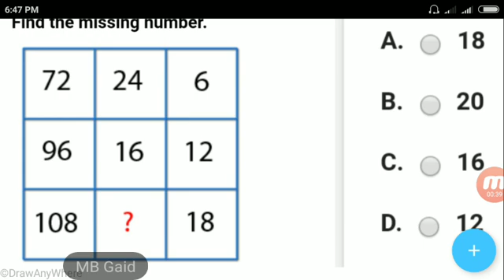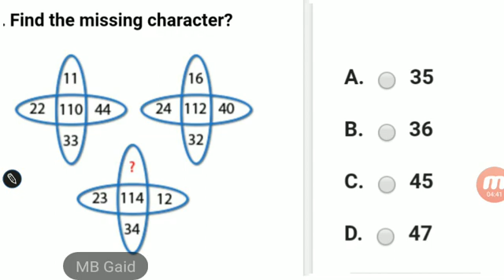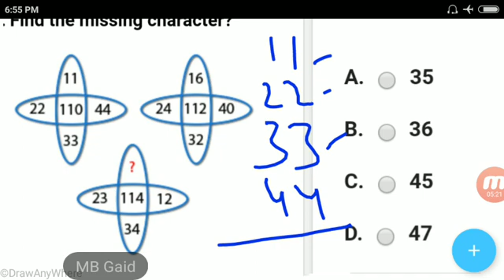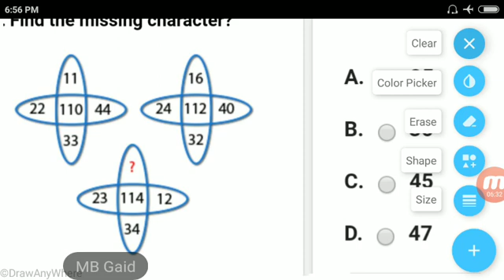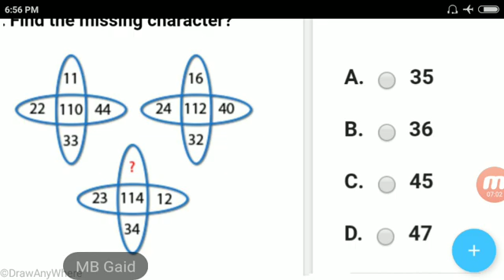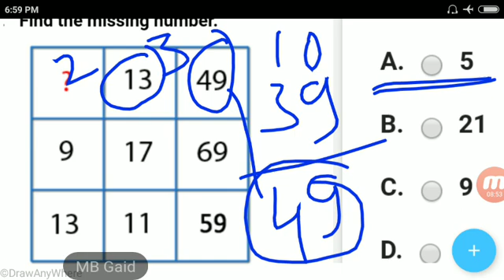ರೈಲ್ವೆ ಗ್ರೂಪ್ ಡಿ , Railways group D mental ability questions, Reasoning questions explain in kannada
How to solve Mental ability questions?
To solve Reasoning questions,
Railways group D exams,,

MB Gaid ಚಾನೆಲಗೆ ಸ್ವಾಗತ,

ಕರ್ನಾಟಕ ರಾಜ್ಯ ಹಾಗೂ ಕೇಂದ್ರ ಸರ್ಕಾರದ ಉದ್ಯೋಗ ಮಾಹಿತಿ ಮತ್ತು ಪರೀಕ್ಷೆಗೆ ಸಂಬಂದಪಟ್ಟ ಎಲ್ಲಾ ರೀತಿಯ ಪ್ರಶ್ನೆ ಮತ್ತು ಉತ್ತರಗಳ ಬಗ್ಗೆ ಸಂಪೂರ್ಣ ಮಾಹಿತಿ,,

Hello Viewers,
 Here we upload IAS/IPS interviw questions in kannada,
All videos in kannada,

Please give me a support,,